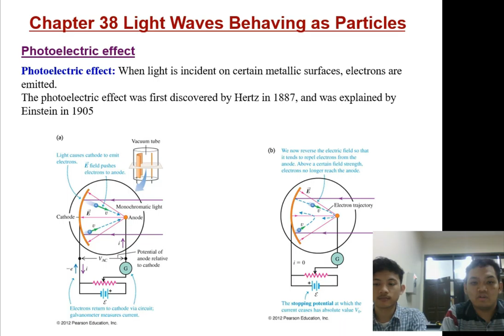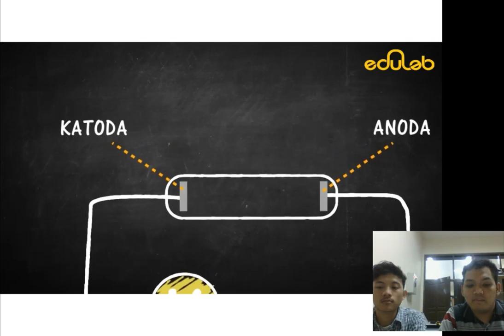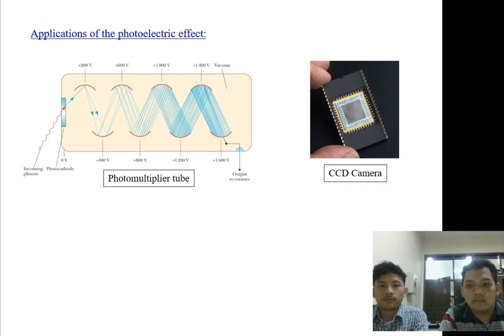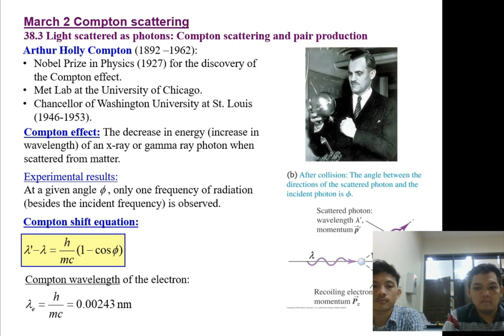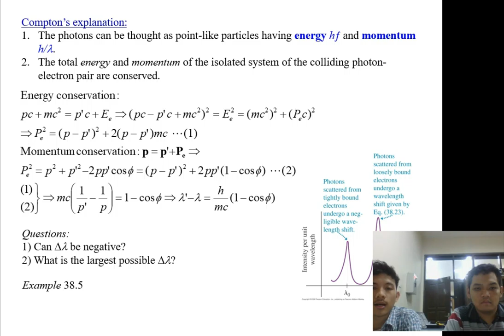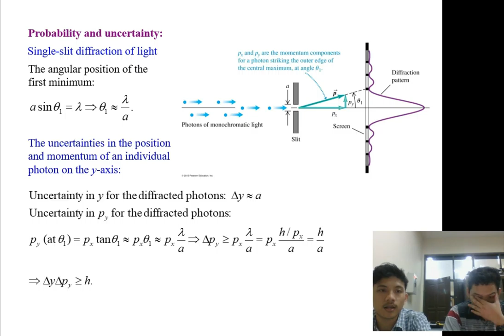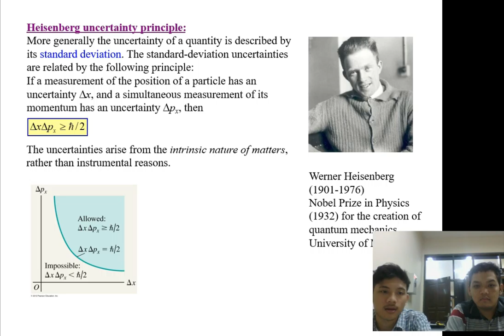Photons light waves behaving as particles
Tugas Fisika Modern

Rangga Bella Cahya Pratama (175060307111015
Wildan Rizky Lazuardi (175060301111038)